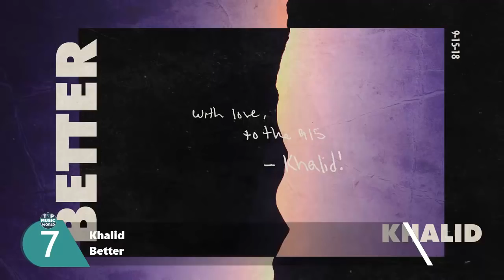Top Songs Of The Week - October 13, 2018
Top 50 Songs Of October 13, 2018
Top Songs of October 2018, Hit Songs of October 13, 2018
New Songs October 13, 2018, Best Songs 2018

You can also find the Billboard Top 50 Songs this week on our channel, for more new songs of 2018 and best songs of 2018 subscribre to our channel.

A collection of the top 75 best songs of the week for October 2018 in the USA, UK and Australia. We do our best to make quality videos that are family friendly and can be enjoyed by all family members including kids and younger audience.